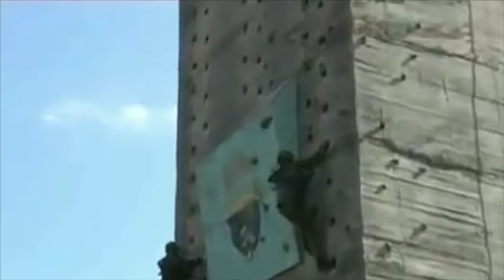Hellenic Special Forces - Who dares Wins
If you have any video request please leave in the comment section below.